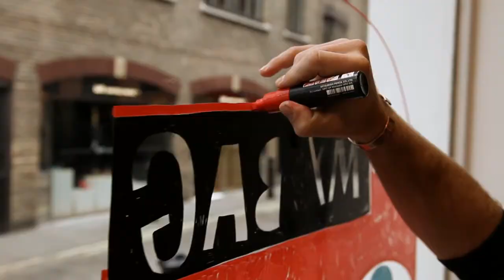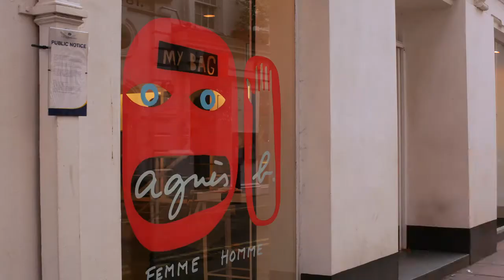DAVID SHILLINGLAW - AGNES B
A video me and Geoff Searle shot yesterday. David left his mark on the Covent Garden branch of Agnes B.